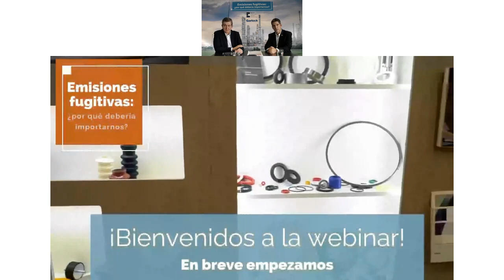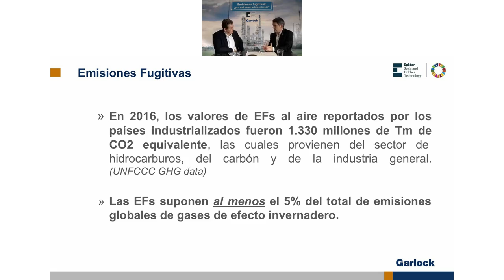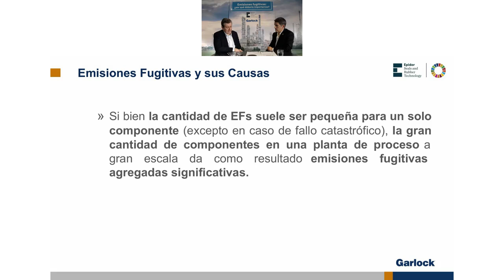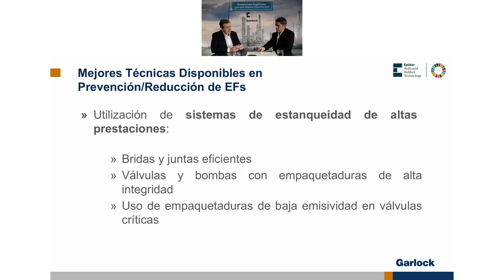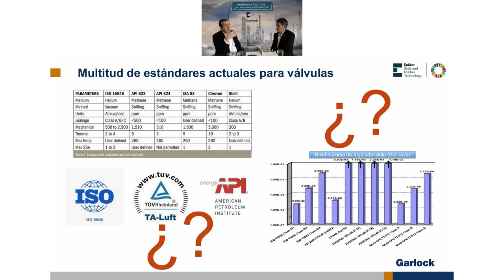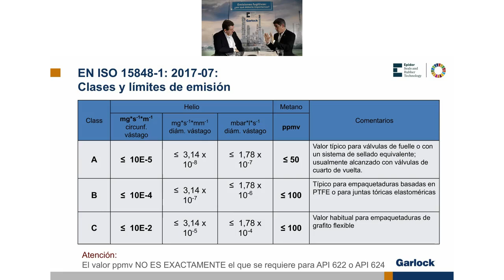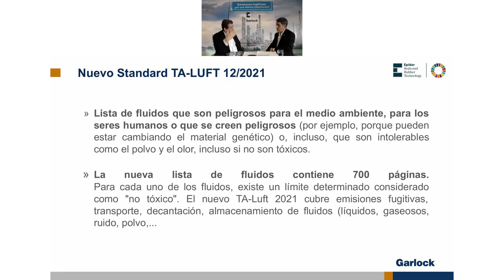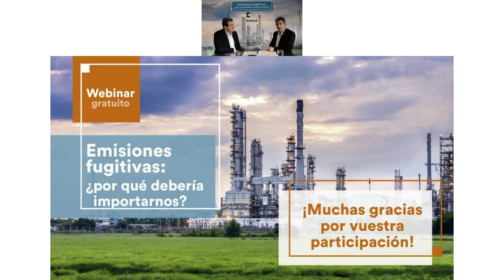Webinar · Emisiones fugitivas con Antoine Simon de Epidor SRT y José Luis de Veciana, de Garlock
El vídeo que te ayudará entender todo sobre las emisiones fugitivas, desde que son, hasta la legislación TA-LUFT.

¿Quiénes somos? Somo líderes en estanqueidad para empresas

En Epidor Seals and Rubber Technology apostamos por el crecimiento y la evolución,  por ello, es necesario el conocimiento.

Bajo esta premisa hemos llevado a cabo el webinar de emisiones fugitivas de la mano de Antoine Simon, Business Manager de Epidor Seals and Rubber Technology y José Luis de Veciana Baig, area sales manager Iberia de Garlock.

 EN NUESTRO VÍDEO TE HABLAMOS DE:
► ¿Qué son las emisiones fugitivas?
►Legislación sobre emisiones fugitivas
► Causas y factores
➖➖ Causas que provocan las emisiones fugitivas
➖ ➖Factores a tener en cuenta para evitar las emisiones fugitivas
►Técnicas para la prevención y reducción de emisiones fugitivas
► Costes asociados
➖ ➖Emisiones COVNM
► Normativas ISO y TA-LUFT
➖➖ EN ISO 15848-1
➖ ➖TA-LUFT

TE DESTACAMOS UN BREVE RESUMEN...

Las emisiones fugitivas son un tipo de emisiones no canalizadas. Fugas o pérdidas graduales de producto que se producen a través de diferentes equipos o componentes. Se trata de las emisiones más difíciles de cuantificar, detectar y corregir.

No existe una definición única de las emisiones fugitivas, debido a que no hay un único tipo de emisión fugitiva, ni una única manera de cuantificarlas.  Esto depende mucho del entorno en el que se encuentran estas emisiones. Estas, principalmente están debidas a la actividad humana industrial.

➡️ Causas y factores
Las emisiones fugitivas son inevitables, pero se tiene que prevenir que se produzcan en grandes cantidades e intentar disminuir todo lo que sea posible. Para ello, lo primordial es empezar por conocer las causas y factores que las provocan.

Las emisiones fugitivas pueden provenir de diversas causas. Algunas de ellas son:
• Desgaste de los equipos de trabajo o de sus elementos de estanqueidad, lo cual provoca pérdidas en diferentes espacios.
• Diseño, construcción, uso o instalación del equipo.
• Un error o fallo del equipo, que puede provocarlas.

Aunque pueda parecer una cantidad insignificante, pequeñas fugas en una instalación puede acabar convirtiéndose en algo significativo. Hay que tener en cuenta que el 1% de válvulas en servicio de gas puede generar más del 70% de las emisiones fugitivas en una planta.
Por ello, es importante tener en cuenta las partes de las válvulas por las que se suelen provocar más emisiones fugitivas, de forma que podamos conseguir buenos resultados a corto plazo.

Hay muchos factores a tener en cuenta que pueden hacer que las emisiones fugitivas aparezcan, aumenten o disminuyan.

➡️ Costes asociados
Cuando hablamos de costes provocados por las emisiones fugitivas, los más preocupantes son aquellos que están relacionados con la repercusión en el medio ambiente y la salud humana, pero, además de estos, encontramos los costes económicos.

Estos son los costes visibles y los costes invisibles:
• Los costes visibles son aquellos relacionados con la pérdida de material evidente.
• Los costes invisibles hacen relación a aquellos costes que generan las emisiones fugitivas de manera indirecta. Son un ejemplo la mano de obra necesaria para su detección y reparación, los olores y molestias que generan con la pérdida de producto o los gastos en limpieza e incluso multas… que pueden llegar a provocar..

*** Si necesitas más información o estás interesado en soluciones de estanqueidad, ¡hablemos!